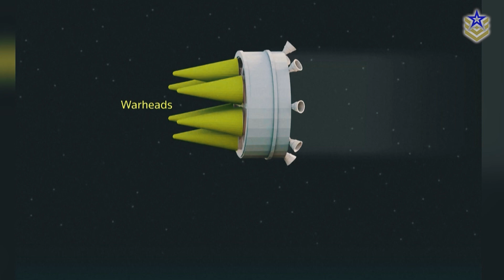Russia's Oreshnik Missile: What We Know About the New Mach 10 Weapon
On November 21st, a powerful airstrike hit the Ukrainian city of Dnipro, sparking explosions that lasted for hours. Eyewitnesses described the attack as unusual, with a missile strike that initially appeared to have the characteristics of an intercontinental ballistic missile (ICBM).

However, it was later concluded that the missile was, in fact, an intermediate-range missile. Putin soon confirmed this, announcing the launch of a new missile, codenamed Oreshnik, describing it as a "conventional intermediate-range" weapon traveling at Mach 10, with no current defense system capable of countering it.

In this video, we're exploring everything we know about the Oreshnik missile, its capabilities, and its implications for Ukraine and modern warfare in general.